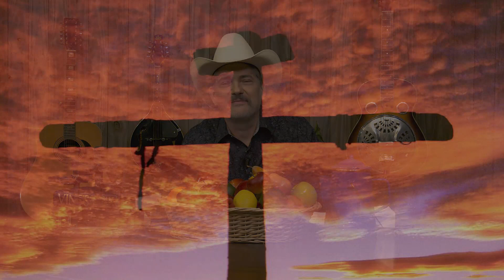Good News 1185